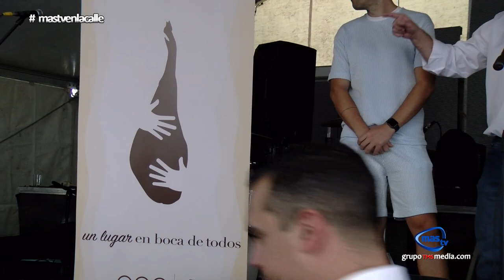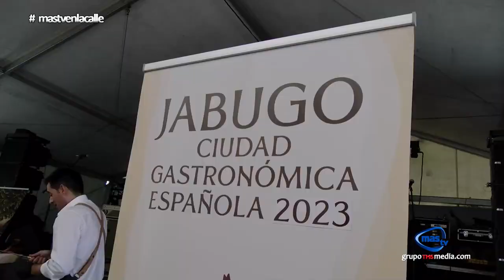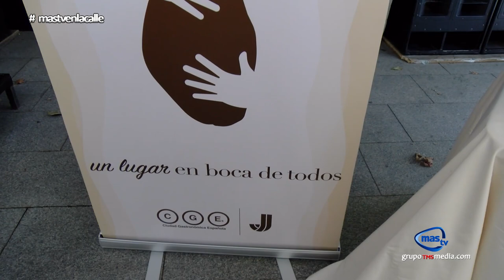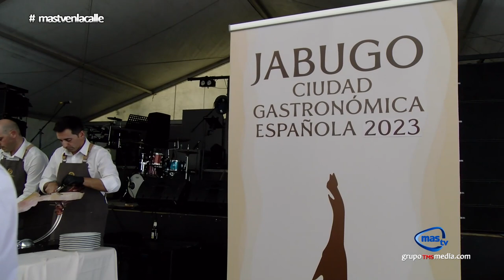Corte Solidario, Fiestas San Miguel -Jabugo parte 2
Jabugo celebra su ya tradicional Corte solidario en el marco de la festividad de San Miguel. Este año durante la jornada se anunció que será Ciudad gastronómica en 2023. El día comenzó con la inauguración del mural diseñado por el artista local Miguel Camacho en la fachada de Sánchez Romero Carvajal. En esta edición el dinero recaudado está destinado a la lucha contra el cáncer.